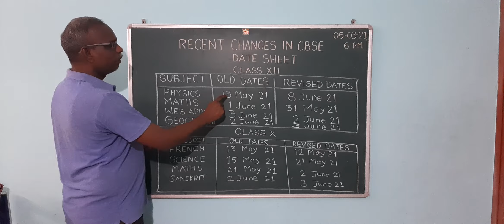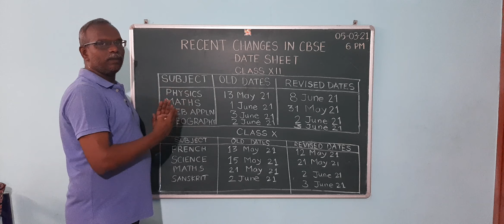CHANGES IN CBSE DATE SHEET AS ON 5TH MARCH 2021 6PM